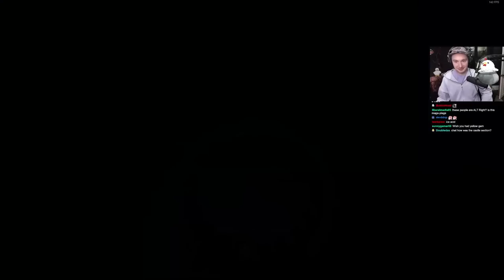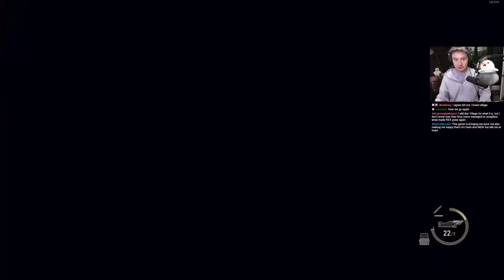Resident Evil 4 Remake || First Playthrough - Castle Segment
Bawkbasoup plays Resident Evil 4 Remake LIVE on Twitch!